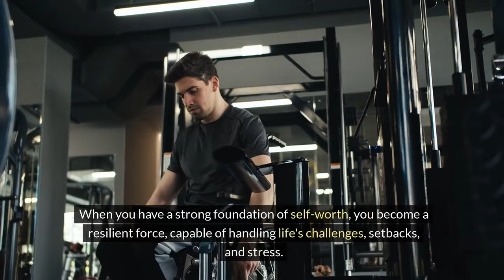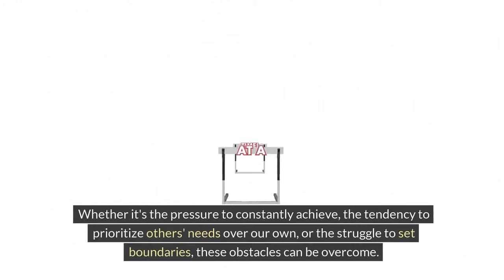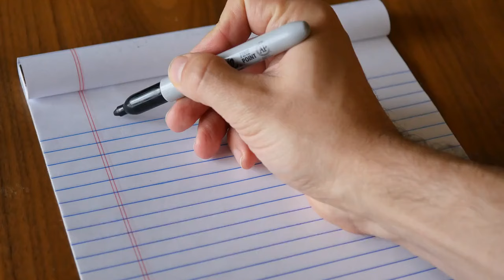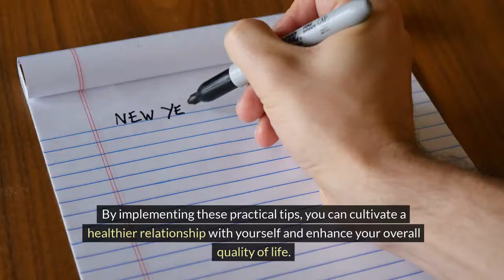How to Have a Healthy Relationship with Yourself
Welcome to the Stylin' Spirit channel! The video emphasizes the importance of nurturing a healthy relationship with oneself for overall well-being and personal growth. It highlights the significance of self-care, self-compassion, and self-awareness in transforming mindset and boosting mental and emotional health. Overcoming obstacles such as the pressure to constantly achieve and the struggle to set boundaries is crucial. Practical tips for self-care, self-acceptance, and self-love, including setting boundaries and practicing gratitude, are provided.